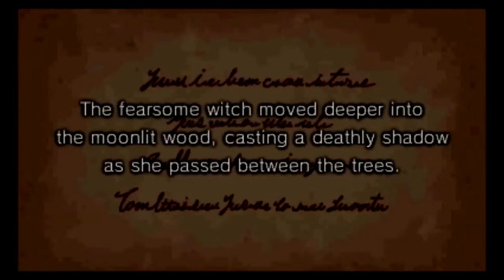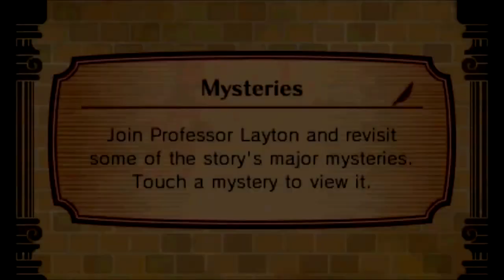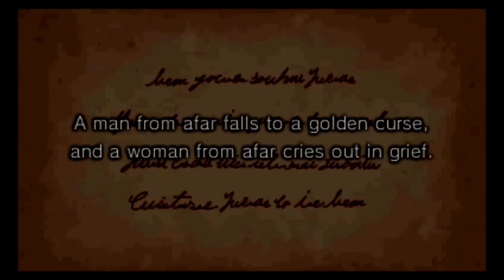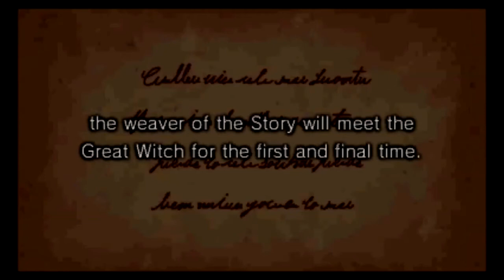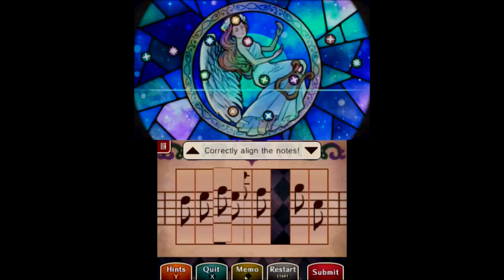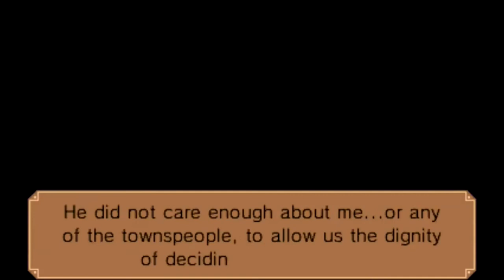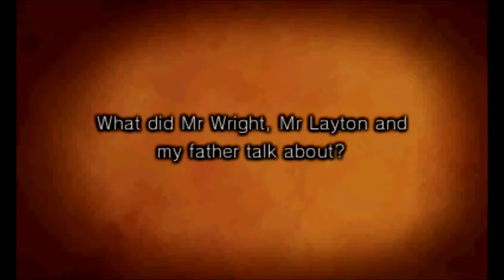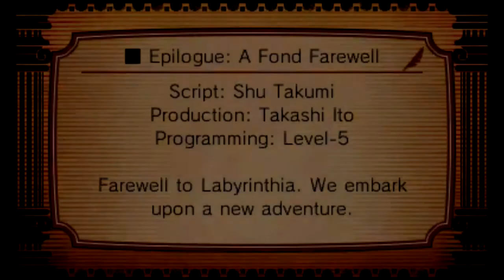Layton vs Wright (100%), part 2 final: Mysterious Labyrinthia to The First Story + Special Episodes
100% as in "Solve every puzzle and find every Hint Coin".
I lost my Citra save file when switching to Linux Mint, so out of frustration I just followed an existing walkthrough to a T. Played at triple speed to be a lot less painful to read.
This second part features the entire rest of the game after the prologue. It also includes the DLC escapades.
With that, Ace Attorney as a series is 100% complete on my channel. Well, the official games, anyway.
Fangames I will eventually upload probably are Ace Prosecutor Zero, Contempt of Court, Turnabout Retribution and Beyond the Shadows.

TIMESTAMPS:
0:03 Mysterious Labyrinthia
44:36 The Fire Witch, Trial Former
1:09:04 The Fire Witch, Trial Latter
1:37:19 The Great Witch
2:24:25 The Golden Court, Trial Former
2:51:44 The Golden Court, Trial Latter
3:27:06 A Taste of Despair
4:07:47 Secrets of the Underground Ruins
4:24:51 The Story's End, Investigation Former
4:36:46 The Story's End, Investigation Latter
4:41:24 The Final Witch Trial, Trial
5:09:01 The Final Witch Trial, Investigation
5:19:51 The Last Inquisitor, Trial Former
5:33:29 The Last Inquisitor, Trial Latter
5:54:23 The First Story, Trial Former
6:14:13 The First Story, Trial Latter
6:44:28 Reunion
6:48:45 London
6:54:02 Another Visit
6:59:02 Flour Everywhere
7:02:29 At the Market
7:06:13 Awkward Moments
7:10:56 Making Money
7:15:09 Tavern Tale
7:20:11 Festival Fever
7:25:18 Shady Types
7:29:58 Fire Festival
7:33:49 A Fond Farewell